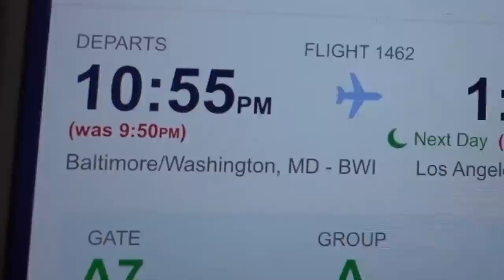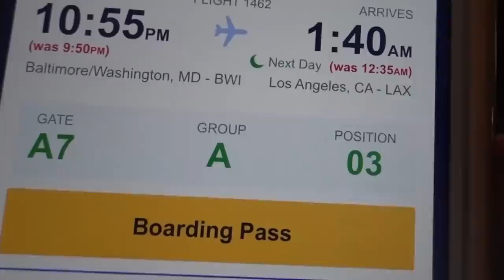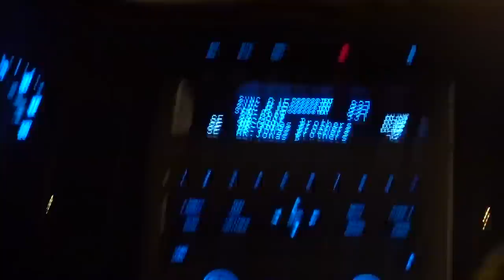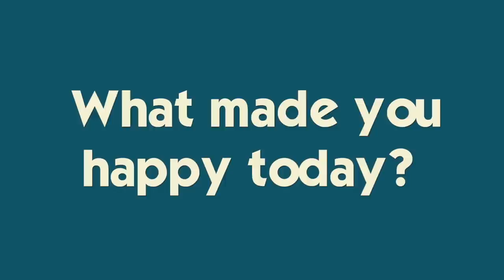Struck By Lightning + Flights to California CANCELLED!! *We Have to Get There To Film!!*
A lightening storm comes through, striking at swim practice!! And our flights to California are cancelled...TWICE!  Will we ever get there in time to film with our friends Annie and Hayley? Join Our FAMMELLY Adventure!